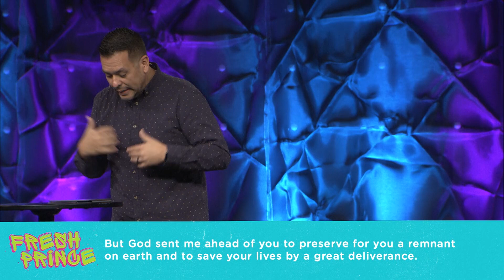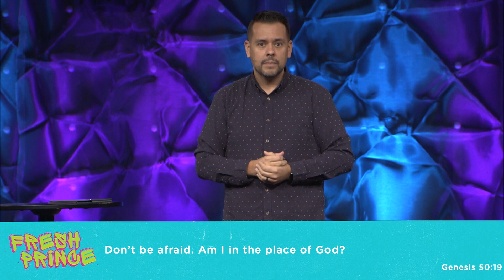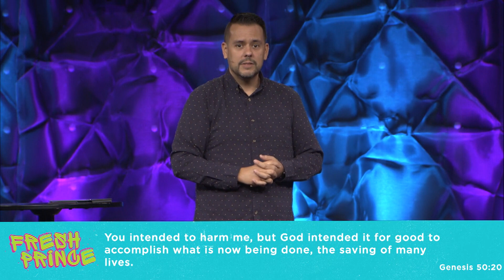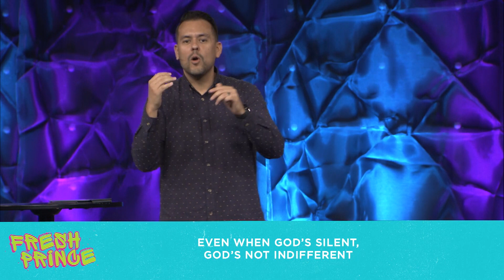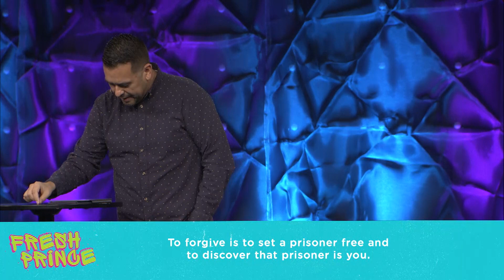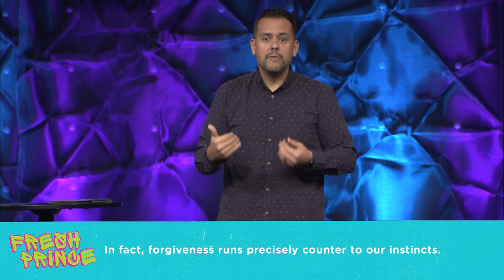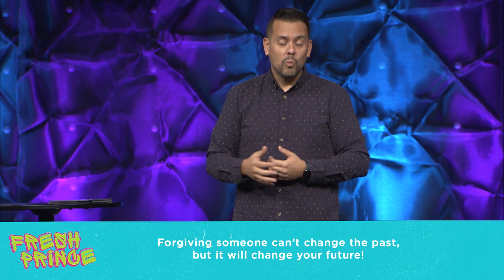Compass Christian Church // Church at Home // Oct. 31 & Nov. 1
We’ve learned a lot through the life of Joseph in the “Fresh Prince” sermon series. Watch, be inspired and learn this as we conclude the series.